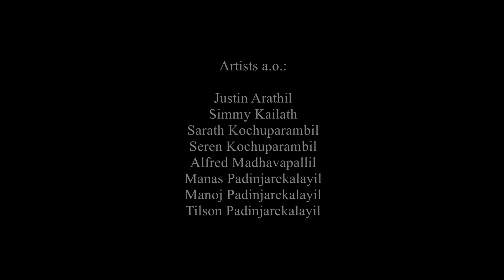Pokkiris - KSV Onam 2018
Venue: Onam Celebrations 2018 of Kerala Samajam in Vienna, Austria

Group: Pokkiris

Artists (a.o.) :

Justin Arathil
Simmy Kailath
Sarath Kochuparambil
Seren Kochuparambil
Alfred Madhavapallil
Manas Padinjarekalayil
Manoj Padinjarekalayil
Tilson Padinjarekalayil